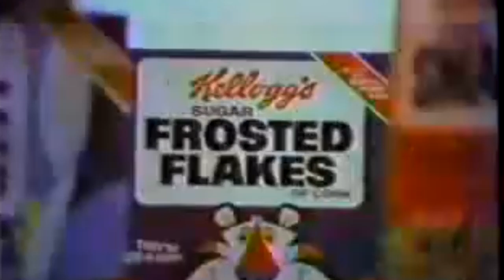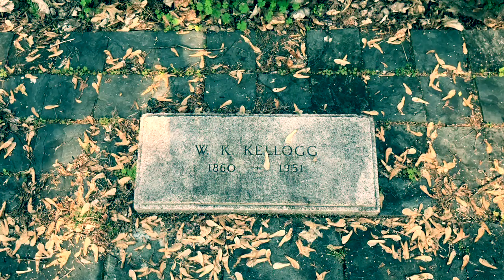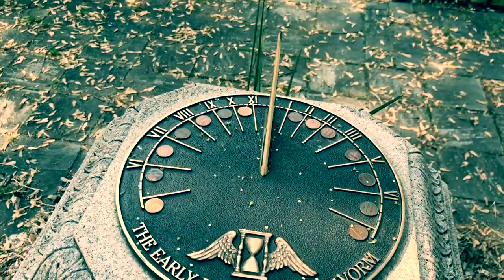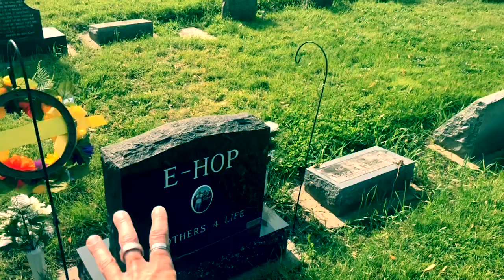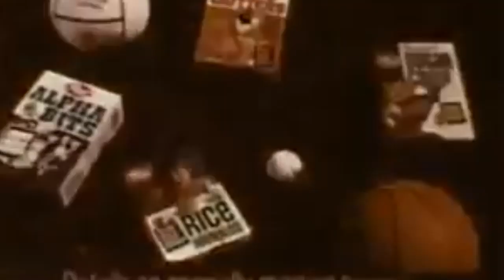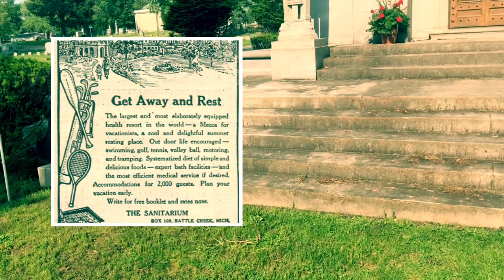Sex and Your Cereal | Famous Graves : Kellogg’s and Post | Cereal Inventors Weird Connection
Will Keith Kellogg, generally referred to as W.K. Kellogg (April 7, 1860 – October 6, 1951), was an American industrialist in food manufacturing, best known as the founder of the Kellogg Company, which to this day produces a wide variety of popular breakfast cereals. He was a member of the Seventh-day Adventist Church and practiced vegetarianism as a dietary principle taught by his church. Later, he founded the Kellogg Arabian Ranch and made it into a renowned establishment for the breeding of Arabian horses. Kellogg started the Kellogg Foundation in 1934 with $66 million in Kellogg company stock and investments, a donation that would be worth over a billion dollars in today's economy. Kellogg continued to be a major philanthropist throughout his life.

John Harvey Kellogg (February 26, 1852 – December 14, 1943) was an American medical doctor, nutritionist, inventor, health activist, and businessman. He was the director of the Battle Creek Sanitarium in Battle Creek, Michigan. The sanitarium was founded by members of the Seventh-day Adventist Church. It combined aspects of a European spa, a hydrotherapy institution, a hospital and a high-class hotel. Kellogg treated both the rich and famous, as well as the poor who could not afford other hospitals.

Charles William "C. W." Post (October 26, 1854 – May 9, 1914) was an American inventor, breakfast cereal and foods manufacturer and a pioneer in the prepared-food industry. He was the founder of what is now Post Consumer Brands.